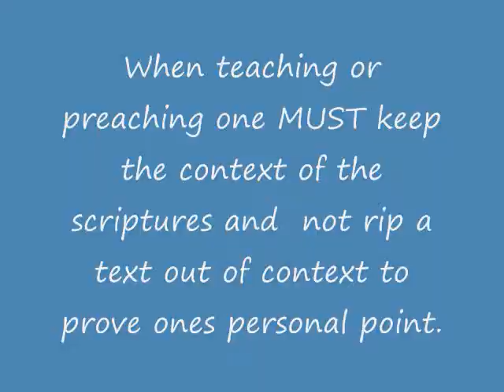Divorce and Remarriage from I Cor 7 - Week 1